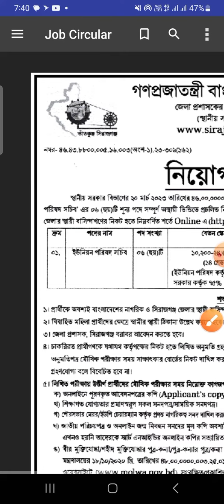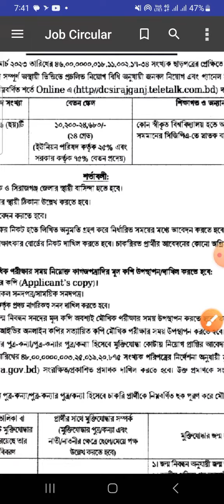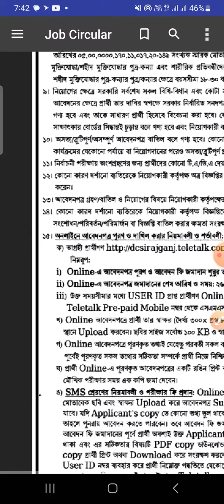ডিসি অফিস সিরাজগঞ্জ নিয়োগ বিজ্ঞপ্তি ২০২৩ | Dc Office Job Circular 2023 | New Govt Job Circular 2023